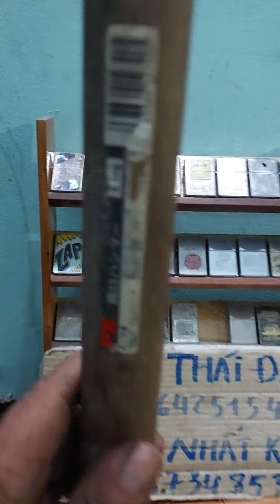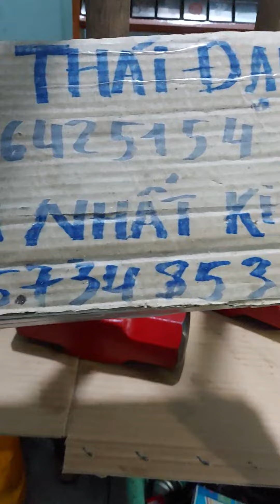Búa 6kg giá 850k+ ship. Lh mr đại 0355734853 0966425154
Búa 6kg ( đầu 5.4kg) lục lăng. 2 mặt  phẳng.  Bãi nhật  chưa sử dụng. Dài 90cm. Giá 850k + phí vận chuyển 1 cây. Ship cod toàn quốc lh mr đại 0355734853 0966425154